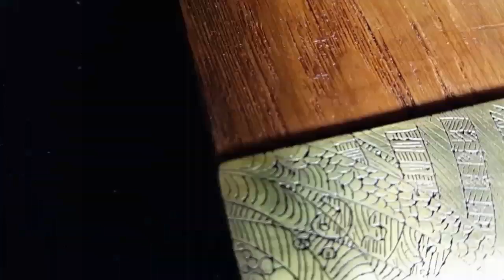Wooden-brass box for beard shaping tool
From what and how I made this box:
I had oak veneer 2.5 mm thick – I glued in the  boxe.
And the cap soldered from sheet brass 3mm thick, using a copper-phosphorus solder (pre-processing soldering soldering paste). To ensure that this part turned out perfect (not mine), all you need is strips of brass to do with smooth parallel edges, and angles of 90 degrees. Then the seam will be almost invisible. After sealing the box I polished and covered with spray paint, in order to be able to easily and accurately apply the pattern and subsequently etch it with a solution of ferric chloride in distilled water. Eight hours later, the paint washed off with nitro solvent and back through polishing fine sandpaper. Then slightly warmed the cap to get a more resistant coating and a rich yellow color. The wooden part was brushed to identify an oak structure , then the inside and outside impregnated with linseed oil and fresh for tinted with alcohol stains. The process is repeated a couple of times. In both parts of the box were glued in pre-drilled holes, neodymium magnets. The glue used is cyanoacrylate.